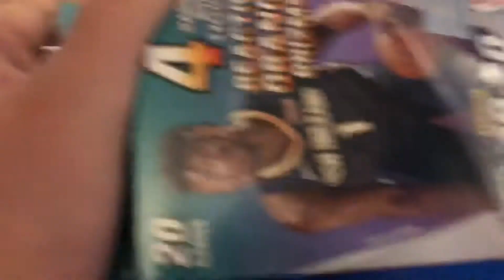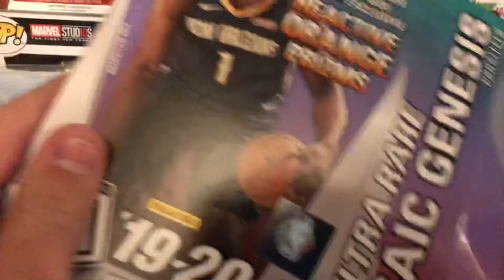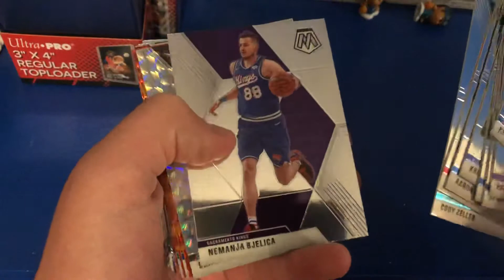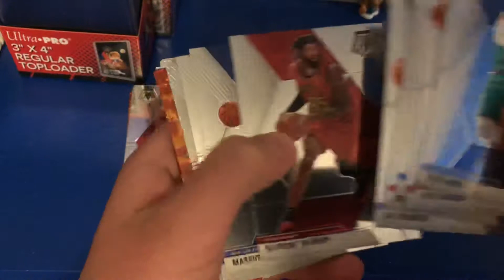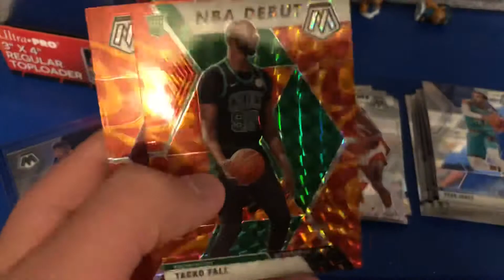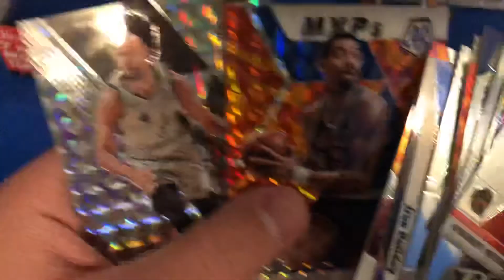*Saved by the last card!* 2 Mosaic Hanger opening!